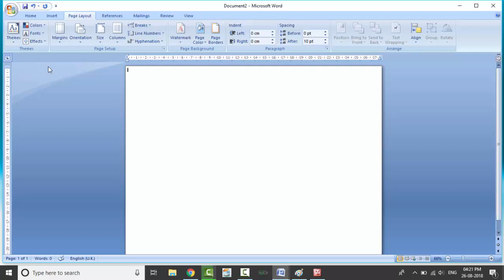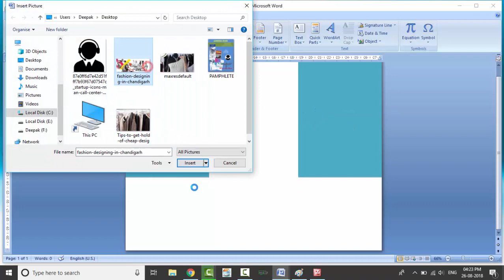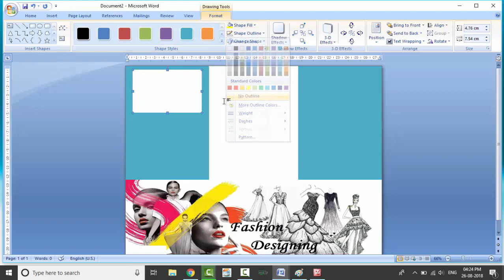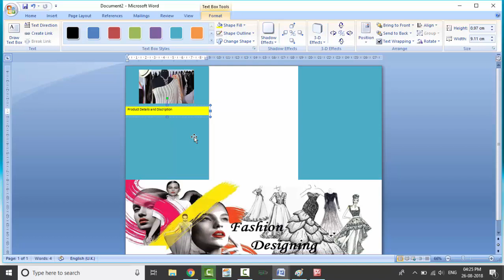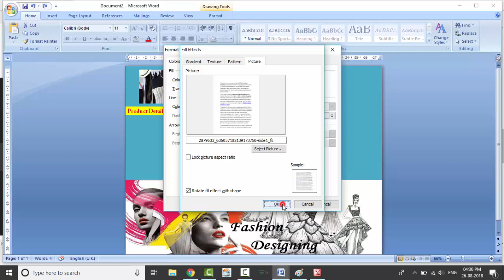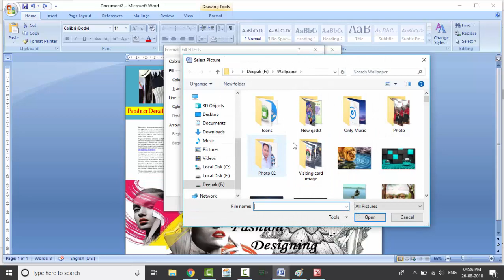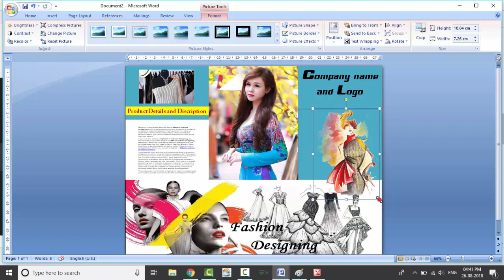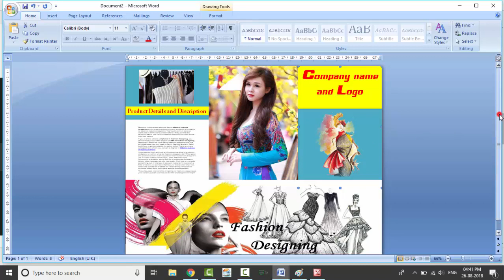MAKE A PAMPHLET IN MS WORD || Computer Gyan Info || computergyan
Hello, Friends Welcome my Youtube channel "Computer Gyan Info"
Guy's Today I will tell you How to make a best Pamphlet design in MS Word